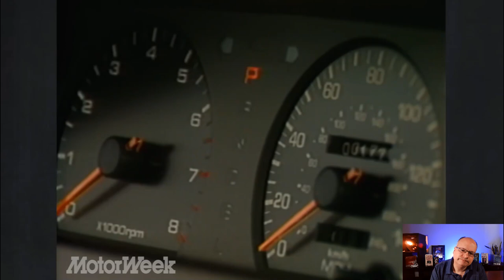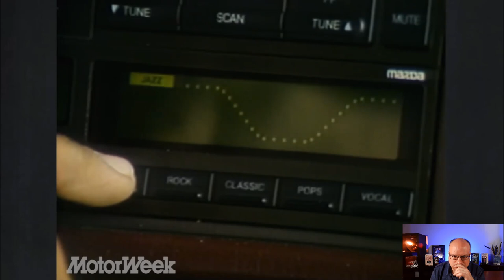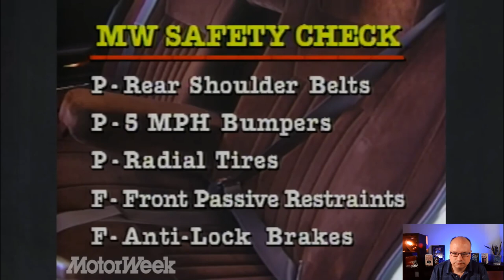1988 Mazda 929 (Reaction) Motorweek Retro Review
This week's Motorweek Retro Review Reaction is the 1988 Mazda 929.

I fondly remember Mazdas, and specifically later 929s, so I thought this would be a gem of a car that I'd forgotten I loved.
Nope.